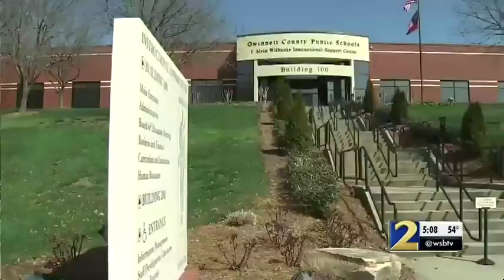North Gwinnett school officials will not support students walking out against gun violence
Officials say they support the message but cannot let students break the rules and walk out of class.